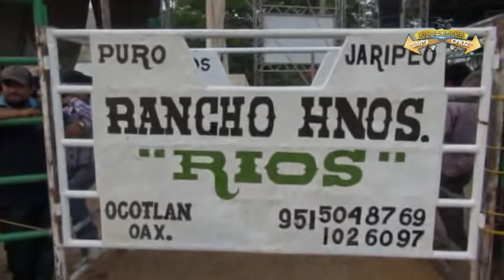Feria Anual santa cruz zenzontepec 2018 JARIPEO PROFESIONAL PRESENTA RANCHO HERMANOS RIOS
Feria Anual santa cruz zenzontepec sola de Vega oaxaca del 1 al 5 de mayo 2018